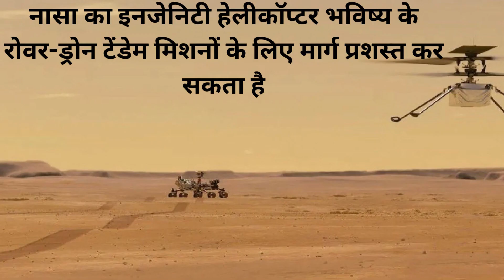भारतीय मूल के वैज्ञानिक का चमत्कार, दुनिया कर रही नमस्कार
indian#defence#latest#news#isro#drdo#hal#indian#defence#latest#news#isro#drdo#hal#nasa#ingenuity#mars#helicopter#indianscientists#defence#nasa#ingenuityhelicopter

लाल ग्रह पर नासा के हेलीकॉप्टर का धमाल
ये है भारतीय वैज्ञानिक का कमाल
मंगल के आकाश में उड़ रहा एक भारतीय का बनाया हुआ चॉपर
नासा का इनजेनिटी हेलीकॉप्टर भविष्य के रोवर-ड्रोन टेंडेम मिशनों के लिए मार्ग प्रशस्त कर सकता है